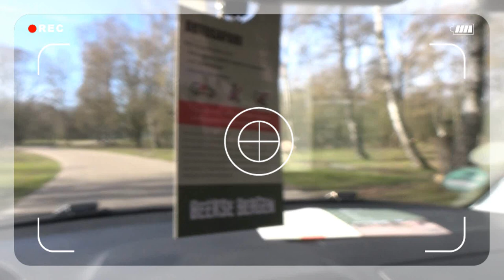Safaripark Beekse Bergen, autosafari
We nemen jullie mee op een ritje met de autosafari van Safaripark Beekse Bergen.